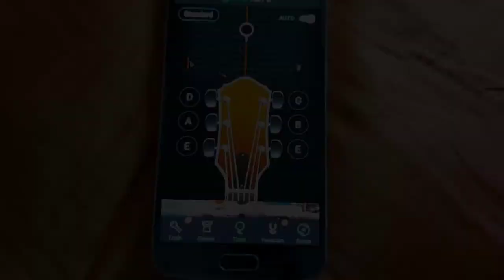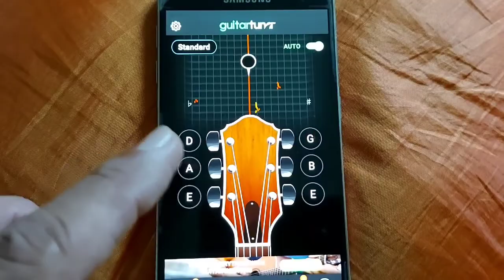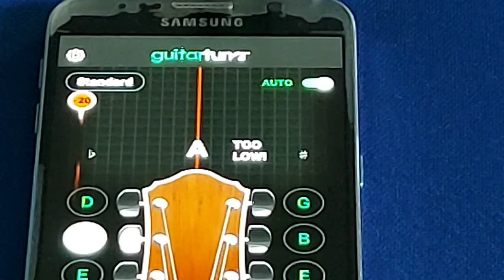PAANO MAGTONO NG GITARA? SIMPLE LANG... ( TAGALOG )Papa Dadudz Vlog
Hello po mga ka Papa Dadudz!
Nais ko pong i share sa inyo ang mga ilang kaalaman ko tungkol sa kung paano magtono ng gitara.
Simple lang
Guitar Tuna ( download app.)

                Papa Dadudz Vlog